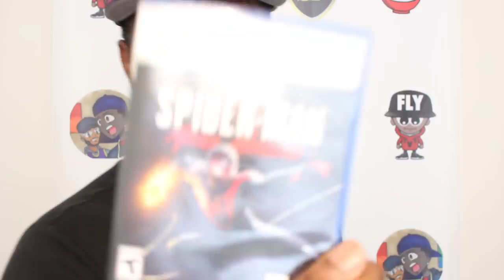GEECHI GOTTI "IF I DONT WIN THEY WOULD BE MORE SHOCKED, THIS IS A CAKE WALK" & MY THOUGHTS❗️